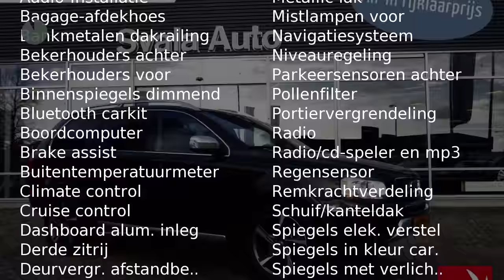Volvo XC90 D5 AWD 7-Pers Limited Edition - Schuifdak - AUT